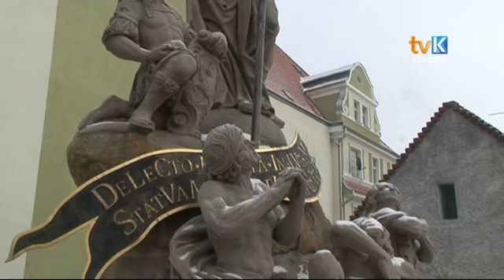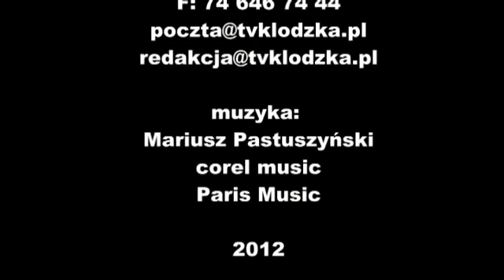Patronowi w podzięce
W Kłodzku odbyły się uroczystości ku czci patrona miasta św. Franciszka Ksawerego.